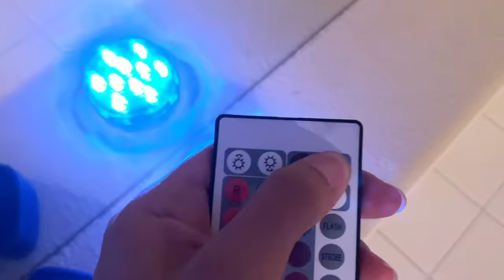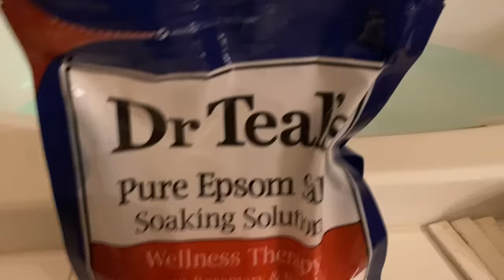OUR BABY NEEDED SURGERY... HERE'S WHY 💔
Love youuss.

STALK US :)